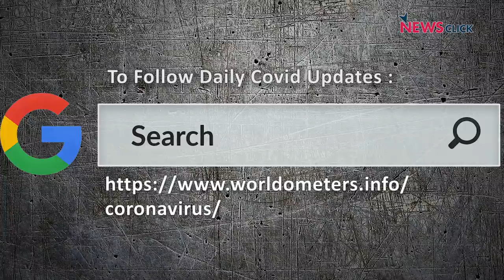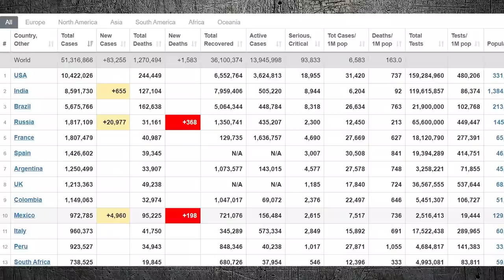Covid-19: Where is Herd Immunity?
Delhi is experiencing the third wave of Covid-19 infection. The argument that herd immunity can stop the spread of the disease has been disproven by the new waves of infection in the US, UK, Germany and France, among other countries Herd immunity is difficult to achieve without a vaccine. Newsclick's Prabir Purkayastha analyzes the spread of the pandemic.